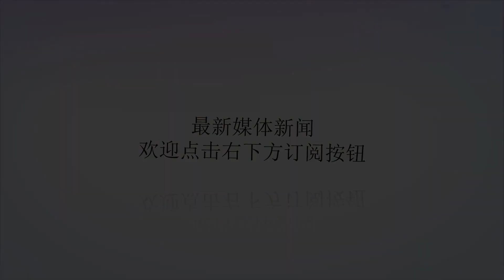艾弗森怕过谁？当年和罗德曼冲突，冲上去就准备干！_篮板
谢谢！原标题：艾弗森怕过谁？当年和罗德曼冲突，冲上去就准备干！AI面对大虫真是没在怕的一起跳起抢篮板撞到那一肘之后冲上去就是怼！硬不硬是在血液里的不是看肌肉的▼